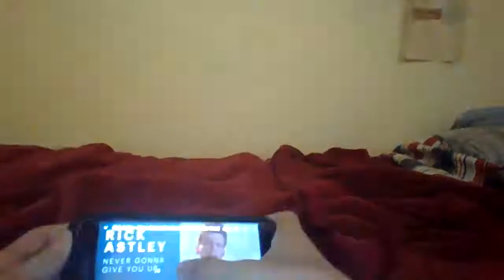car review #2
i wanted to do this again so i did